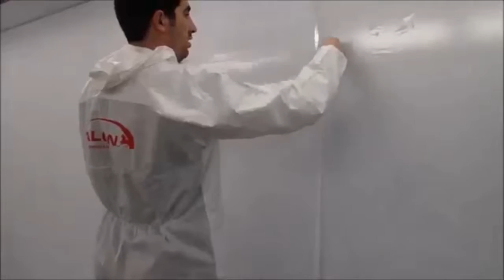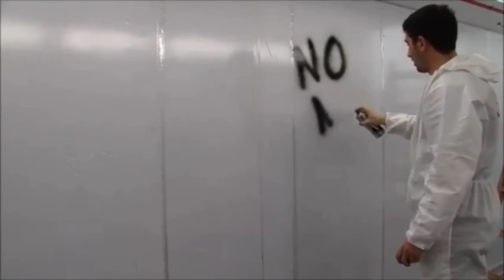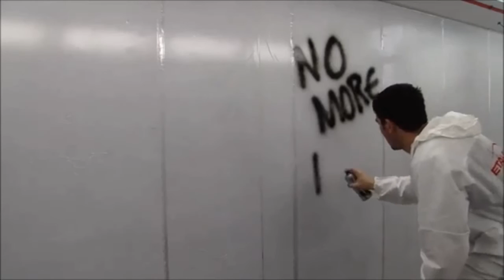Spray Booth Masking Film 5 Layer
Spray booth masking film apply only once a year. keep you spray booth clean and reduce dust contamination.